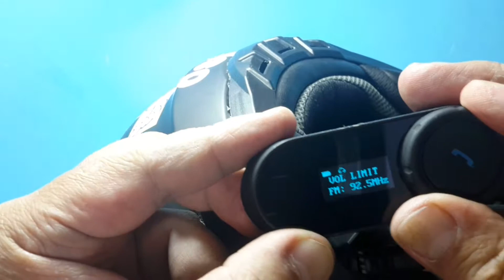爵鎧行銷-LED 顯示屏 嚴選CP值高 FM 穩定性高 防水 防曬 高抗風切噪音 立體聲 喇叭 重